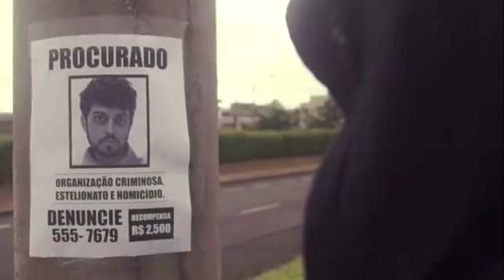Harlen Félix fala com integrantes da webserie 'Assuntos Inacabados"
TV UNIFEV